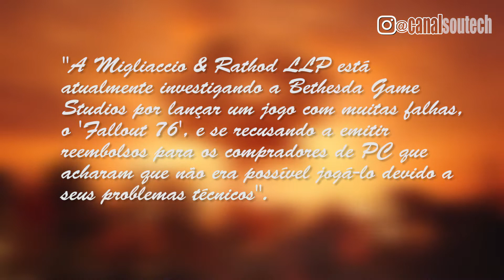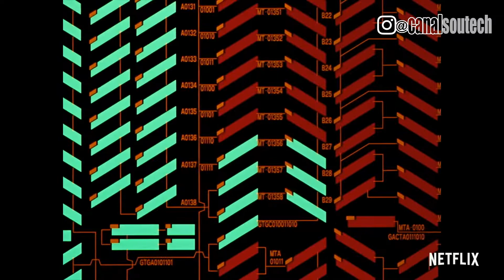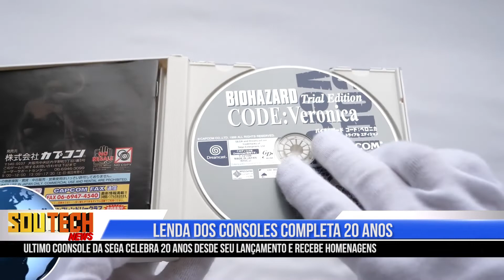Sou Tech News #3 | CDZ na Netflix | Vício em Fortnite | Novo filme de Resident Evil muito +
Fala, galera! Eu sou o Linhares e vc está no canal Sou Tech.
Confira no vídeo de hoje o Sou Tech News#3, um resumo semanal do que mais foi destaque na imprensa de entretenimento, gamer, cinema e tecnologia.
Não esquece de se inscrever e deixar aquele like ;)